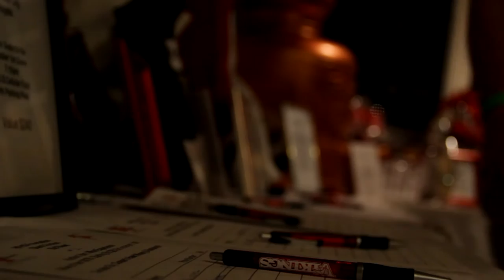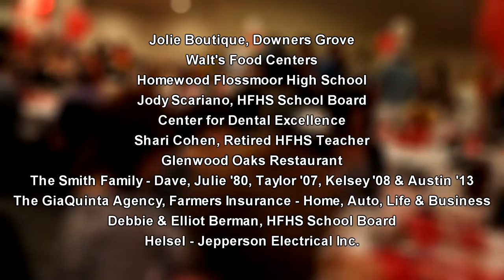2015 Homewood-Flossmoor High School Foundation Golf Outing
Highlights from the Homewood-Flossmoor High School Foundation 2015 Golf Outing and Class of 1985 Reunion